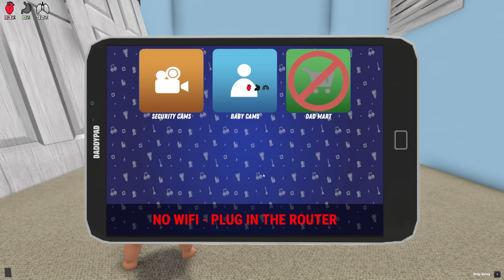Baby Turns Into SPIDERMAN!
Today, Daddy calls Koda a weak baby so he decides to turn into a superhero and beat Daddy! Koda asks Kai for help to find out how to become SPIDERMAN. Will he able to do it? Watch to the end to find out!

This video is inspired by Leaf, Beppi, Quackyy, Lowchi, and More Boardz!